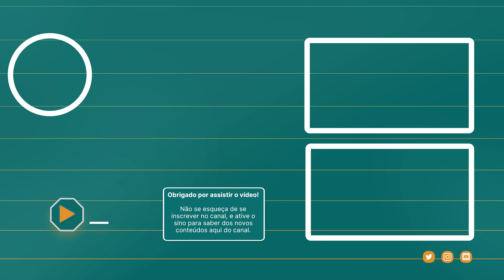JOSÉ ALDO BRINCA E DIZ PARA ALEX POATAN ENFRENTAR CONOR MCGREGOR - RESENHA COM CHARLES, POATAN E RDA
Alex Pereira, Charles Do Bronx, Rafael dos Anjos, José Aldo e Amanda Ribas fizeram uma entrevista coletiva, confira um trecho.

💬 Conta pra gente na seção de comentários abaixo o que você achou desse video.

👉 Ficamos bem felizes com cada like e principalmente com cada novo inscrito! Entao increva-se no nosso canal para apoiar a produção de conteúdo sobre MMA.

🎥 Bem-vindo ao Canal MMA Versão Brasileira 🎥
O ponto de encontro para informações, notícias, entrevistas e podcasts do mundo do MMA, do UFC e Bellator. 🎯

🇧🇷 Muito material sobre o mundo do MMA é constantemente produzido em inglês e o nosso objetivo aqui é tornar esse conteúdo mais acessível aos brasileiros disponibilizando estes tópicos para vocês em português.
➡️ Queremos dividir com você que não fala inglês a nossa paixão e as novidades mais interessantes sobre este esporte.

🇬🇧 We are a small channel that aims to bring the news of the MMA world to the brazilians that don't speak english.
➡️ By being a brazilian, I know its very hard to find all the content that is out there in english, in portuguese. So the goal of this channel is to make all this content more accessible to portuguese speaking people that don't speak english.

Se você quer ficar por dentro das novidades do MMA mundo afora esse canal é feito para você!

👍 Conecte-se com a gente!